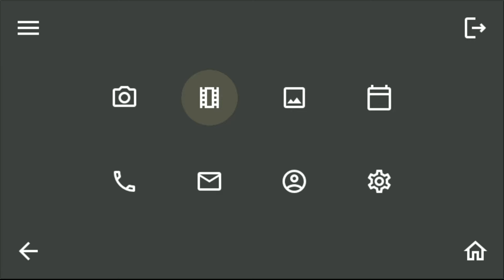2022 Best Choice Award-Golden Award: Jorjin-J7EF Gaze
Jorjin J7EF Gaze smart glasses track eye movement, including direction, speed, distance, object of focus, and changes in pupil radius. The glasses can meet different pupillary distance and diopter needs to provide a consistent experience across different users.
By integrating many sensors with the highly coordinated """"head, hand, and eye"""" mechanism, users can operate the AR smart glasses more naturally, intuitively, and precisely. The device's human-centered interface improves the user's experience and sense of immersion while also accelerating the arrival of the metaverse. The glasses increase the speed and intuitiveness of testing, recognition, and spacial analysis while also supporting the integration of the virtual and the physical with the metaverse.